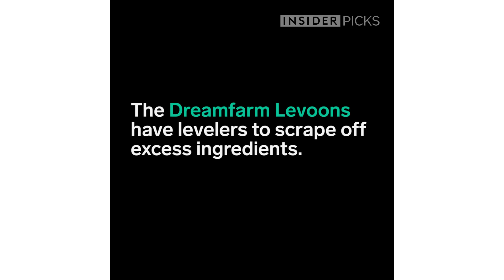Self-Leveling Measuring Spoons and Cups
The Dreamfarm Levoons allow you to perfectly measure ingredients. They make measuring spoons AND measuring cups. If you want to buy one, click this link.